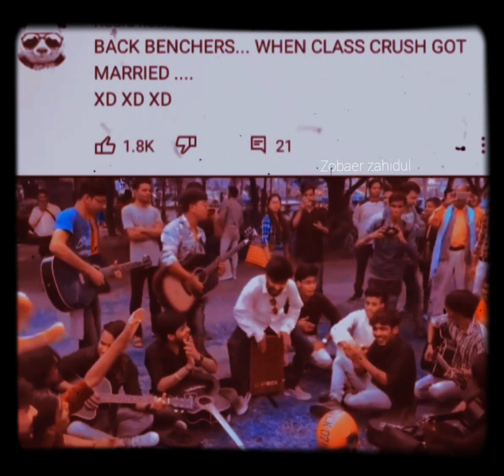Dulhe ka sehra.